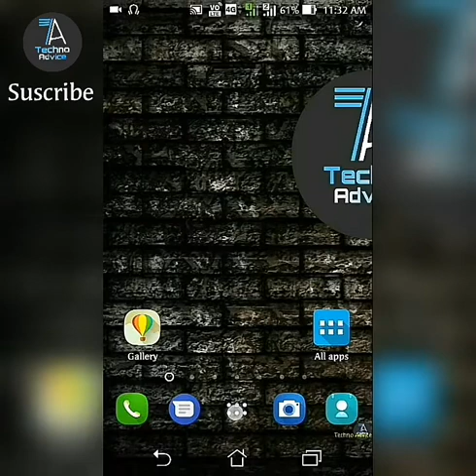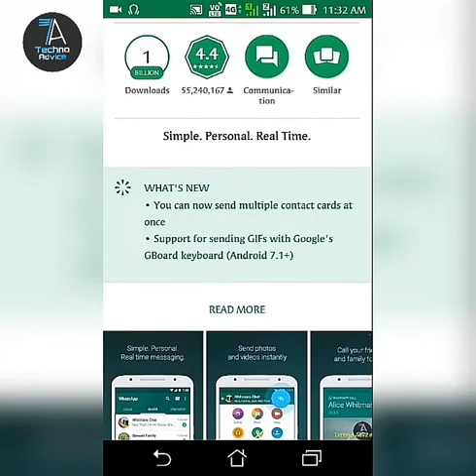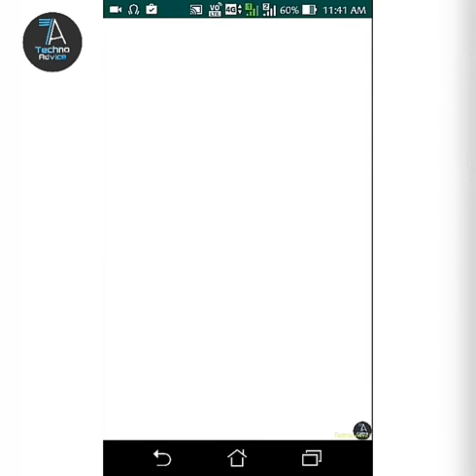Download New Whatsapp Pin feature | Hindi | Techno advice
Hello Dosto,
Aaj ka vide Whatsapp Ke Baare me hai..
Toh aap yeh Video pura dekhiye aur jaaniye ki pin waala update kaise krte hai...
Yaa Beta tester Kaise Bante Hain..

Please Dosto

kijiye